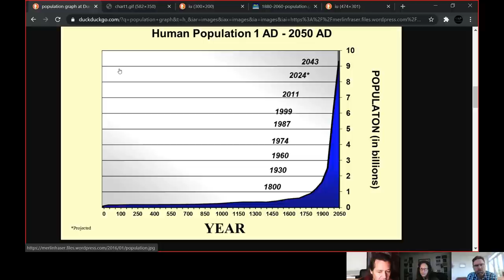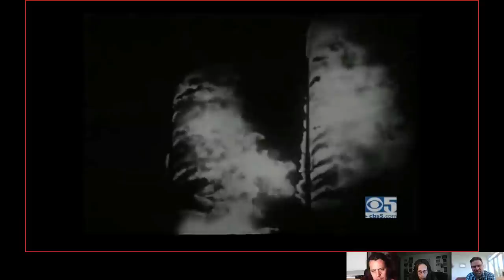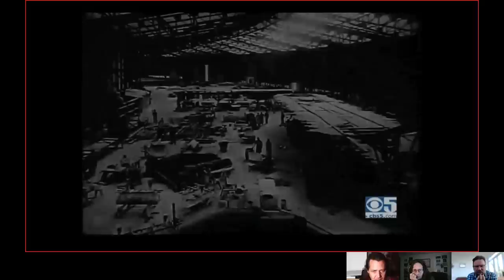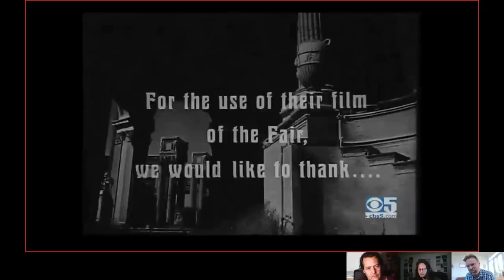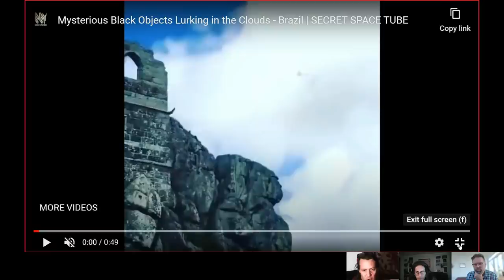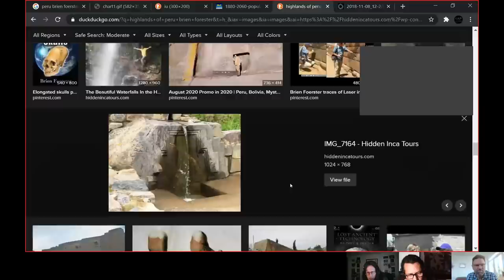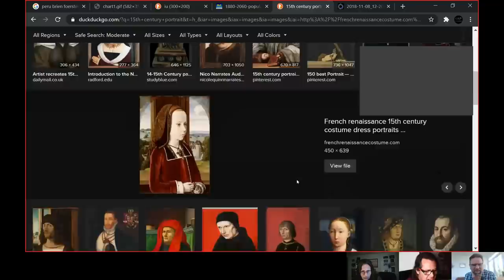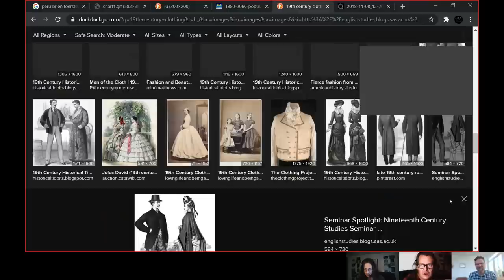Questioning The Narrative with UAP MARTIN LEIDTKE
Protect yourself from harmful EMFwaves

Chat groups - Join in the converstion